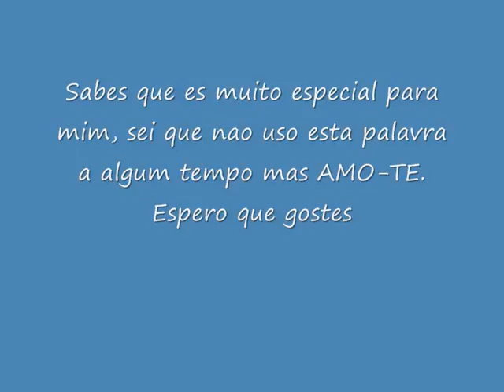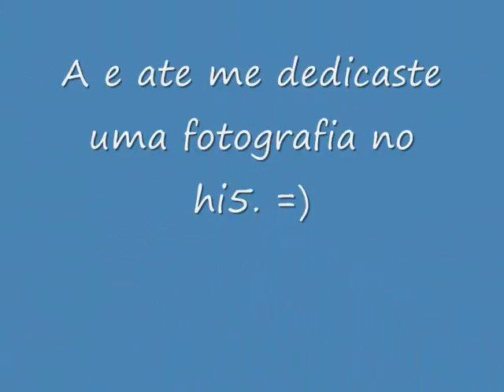Marisa Matias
Para uma pessoas muito especial.